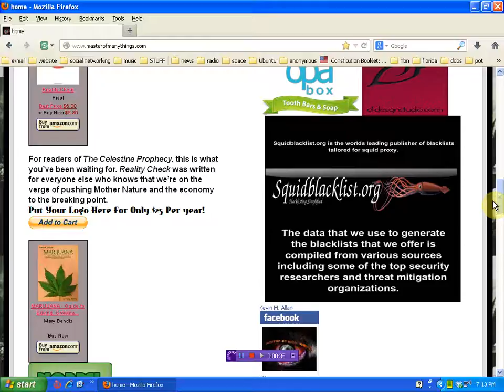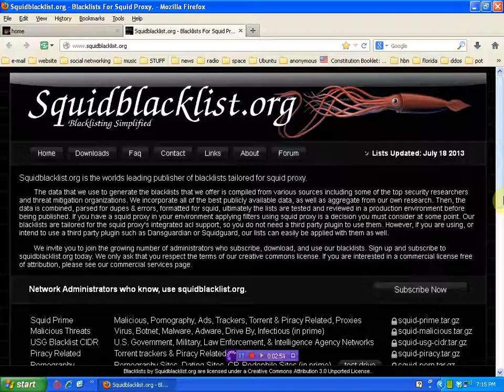Squids and Blacklists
I have been trying to expand my efforts and work is at a minimum. If you have found me worthy please help support my efforts. you can help in 3 ways
3) copy and paste this message on twitter or facebook = ‪#‎Masterofmanythings‬ ‪#‎Activist‬ worthy of your support